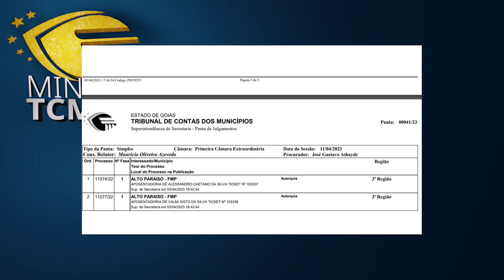Minuto TCMGO - Primeira Câmara (12/04/23)